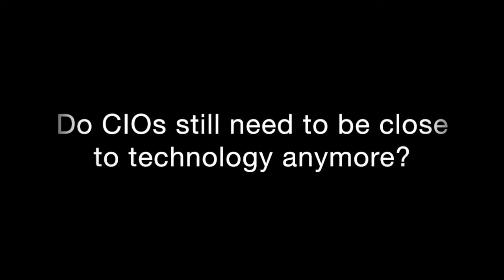Do CIOs still need to be close to the technology?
At the 2018 Crimson Innovation Conference the panel discussed the role of the CIO. Here Mark Lockton-Goddard shares the CIO's perspective on what they need to know about technology to be successful?